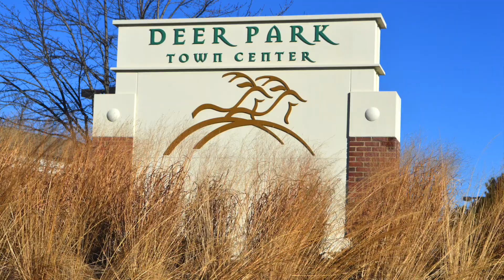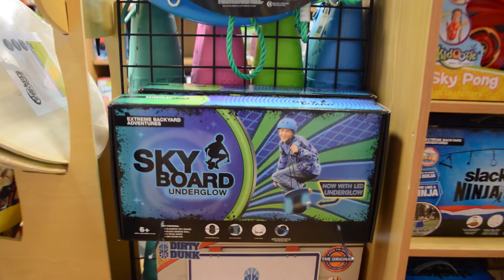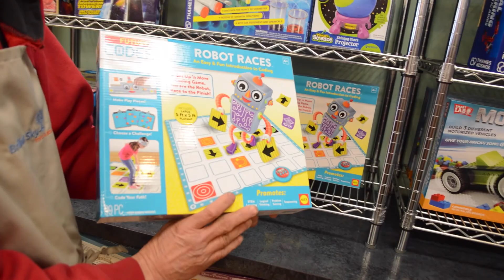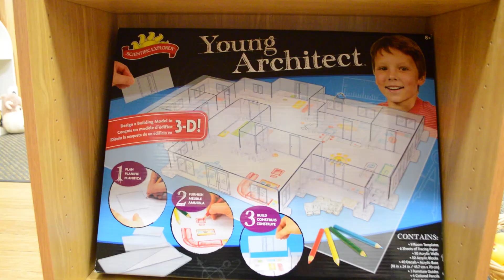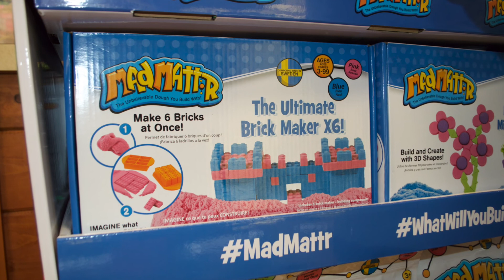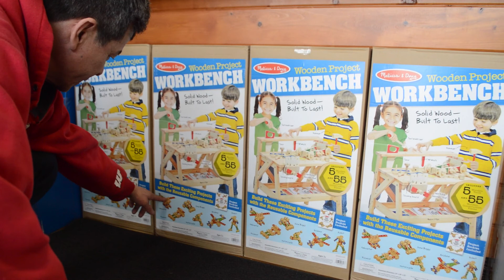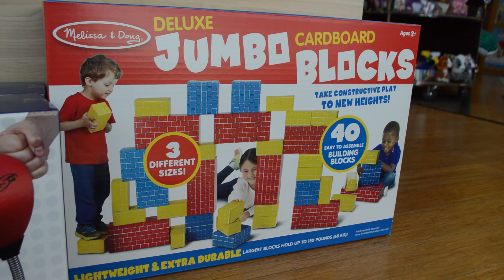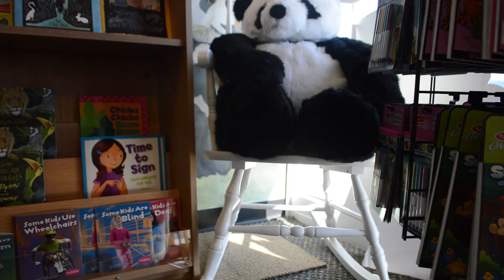Brilliant Sky Toys & Books, Deerpark, IL, Educational, Physical, Emotional Cognitive Development Toy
Brilliant Sky Toys & Books, Deerpark, IL, Educational, Physical, Emotional Cognitive Development Toys

About Brilliant Sky Toys & Books:

Grounded in the belief that the right playthings give children a gateway to physical, emotional and cognitive development, Brilliant Sky Toys & Books provides the highest quality products in an atmosphere that is both active and interactive.

A Sensory Experience Unlike Any Other
We purposefully create environments that are vibrant yet warm, exciting yet comforting and experience-rich yet safe. From vivid colors and natural woods to low sight lines and the encouragement of hands on exploration, the Brilliant Sky sensory experience is unlike any other.

Find Your Way to Play!
With locations throughout the south and midwest and featuring more than 10,000 high quality specialty products, Brilliant Sky Toys & Books is truly the place where everyone can find their way to play.

Ways to say Toy in Different Languages:

lodër Jostailu цацка igračka играчка joguina igračka hračka legetøj speelbalmänguasi lelu jouet xoguetes Spielzeug παιχνίδι játékszer leikfang bréagángiocattolo rotaļlieta žaislas играчка ġugarell leketøy zabawka brinquedo jucărie игрушка играчка hračka igrača juguete
leksak іграшка tegan צאַצקע